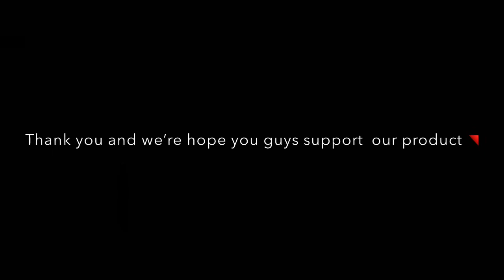Aeroponics portable pod